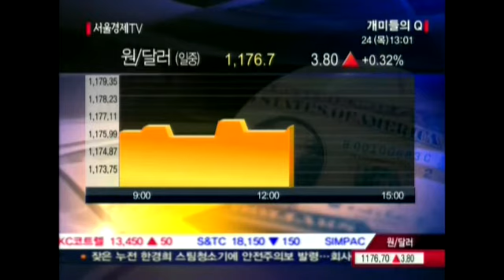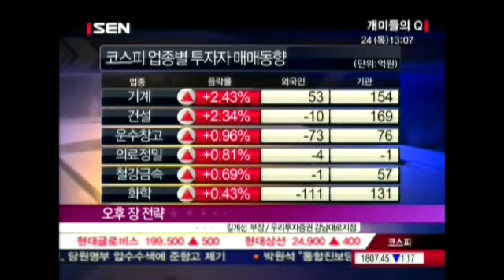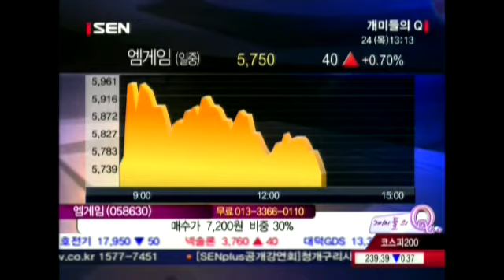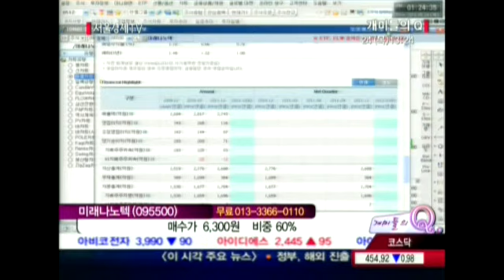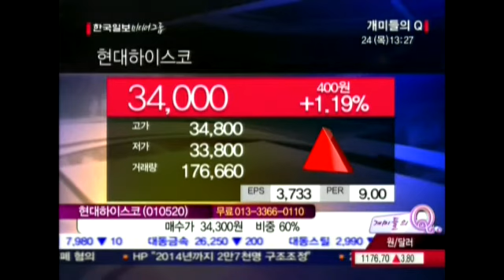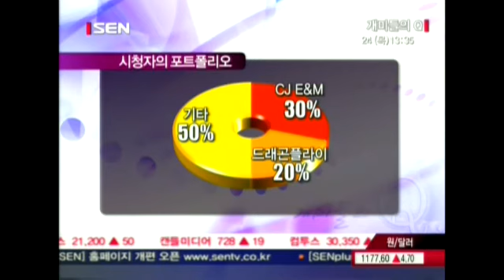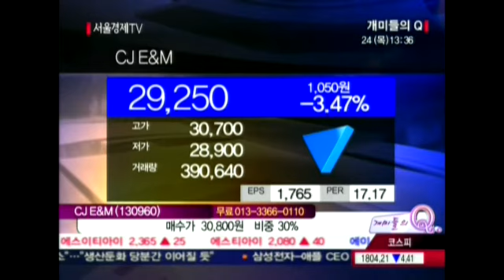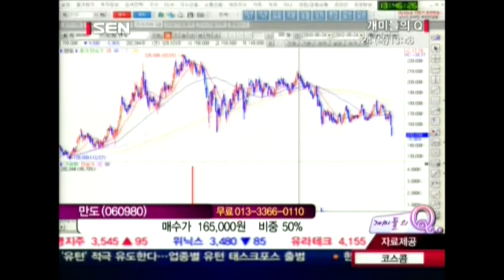20120524_개미들의 Q_301회